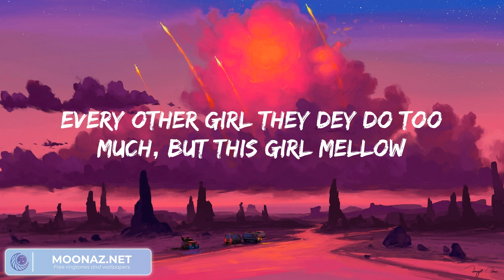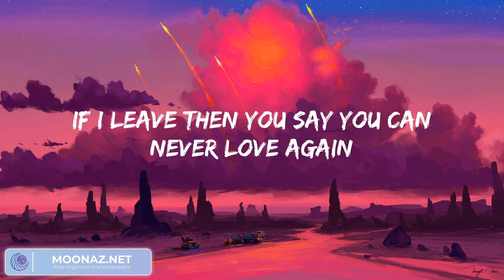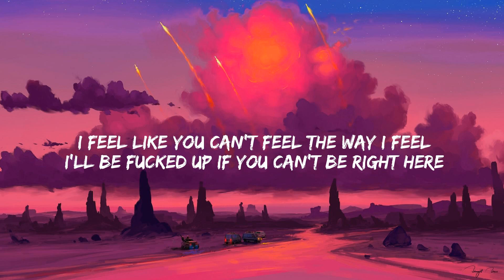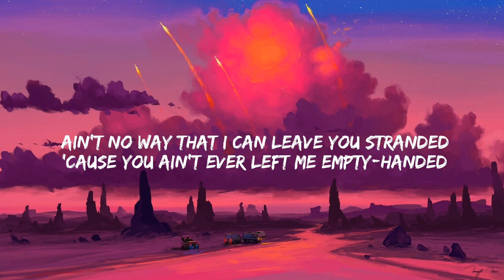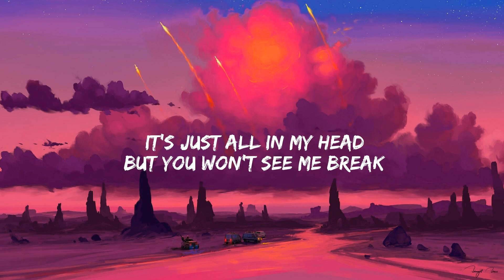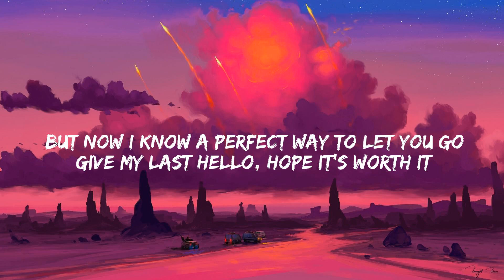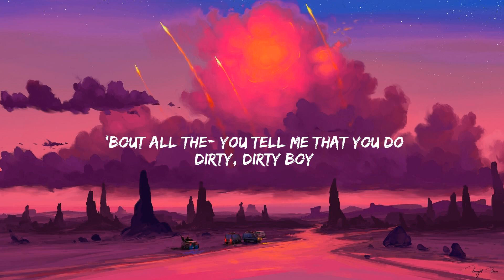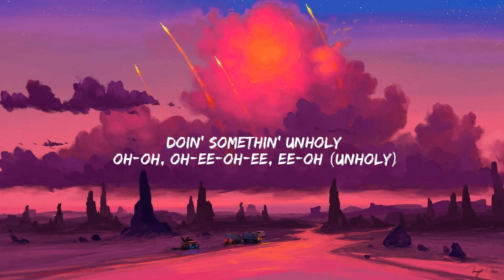Rema Calm Down, (Lyrics) The Kid Laroi Stay... Mix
Lyrics:
(Vibez)
Another banger
Fanta, uh-uh
Oh-oh-oh-oh-oh-oh-oh-oh-oh-oh-oh
Fanta, uh-uh
Your love